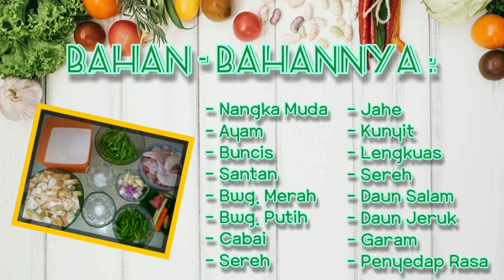💮 Resep Gulai Nangka dan Buncis khas Padang Yg Enak II Cara Memasak Gulai Nangka khas Padang Praktis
Resep dan cara membuat gulai nangka muda khas Padang yang enak dan mudah, sayur nangka sangat disukai oleh hampir semua kalangan.

masakan sederhana sehari-hari enak
masakan harian rumahan yg mudah
masakan harian rumahan yg praktis
resep masakan rumahan yang enak
resep masakan sederhana sehari-hari
resep masakan sehari-hari yang simple